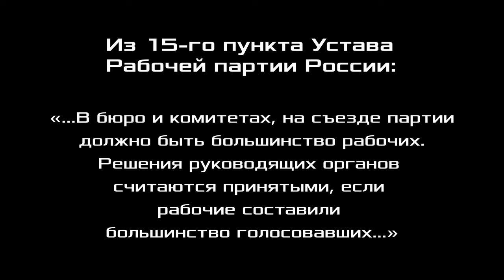Промышленный фундамент Победы. Александр Владимирович Золотов. 06.05.2024.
Промышленный фундамент Победы.
Александр Владимирович Золотов, доктор экономических наук, профессор, заместитель председателя Фонда Рабочей Академии, член ЦК Рабочей партии России, Нижний Новгород. 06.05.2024.